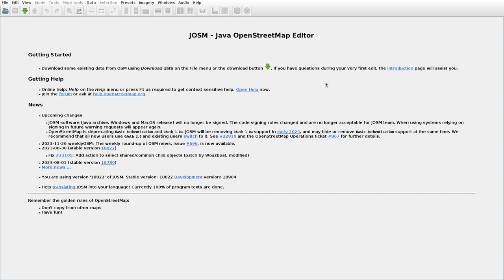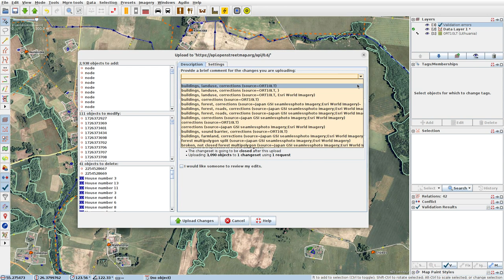JOSMrec1716 2023 12 01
Lithuania. Dimbeliai, Grigiškė, Ropiškė, Rubelninkai. Tracing buildings (mainly) in JOSM for openstreetmap.